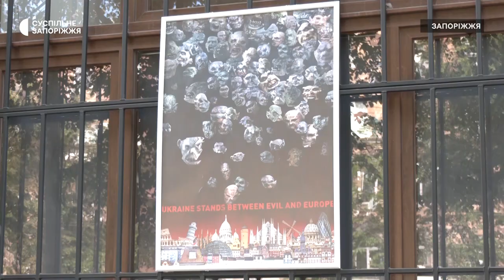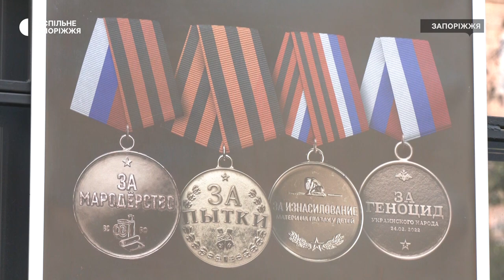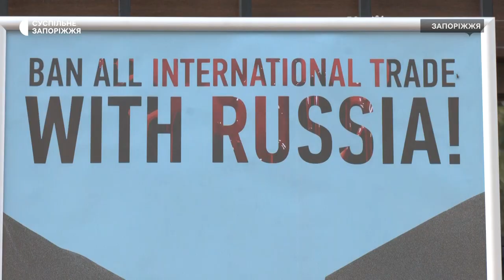У Запоріжжі відкрили виставку антивоєнних плакатів просто неба | Новини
У Запоріжжі презентували виставку антивоєнних плакатів просто неба. Сім робіт авторства Олексія Сая розмістили на фасаді туристичного інформаційного центру. Відвідали виставку і журналісти Суспільного.